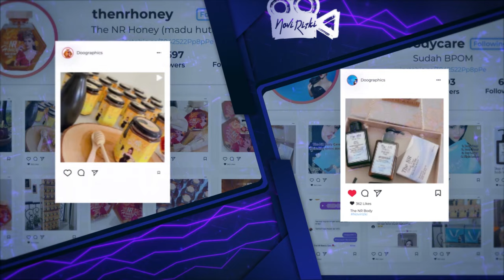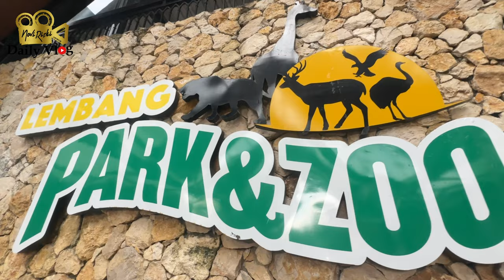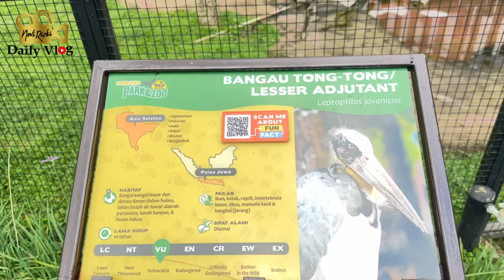Edisi Liburan Bareng Keluarga || Novi Rizki Vlog